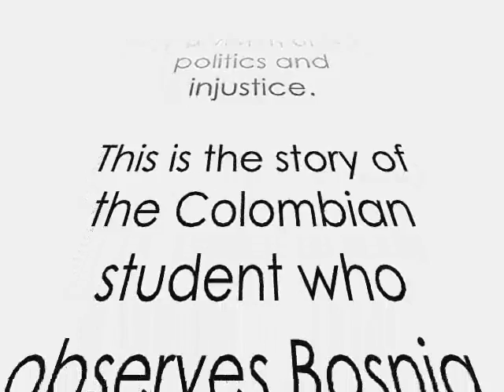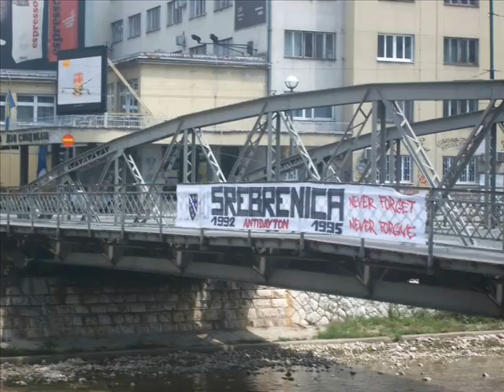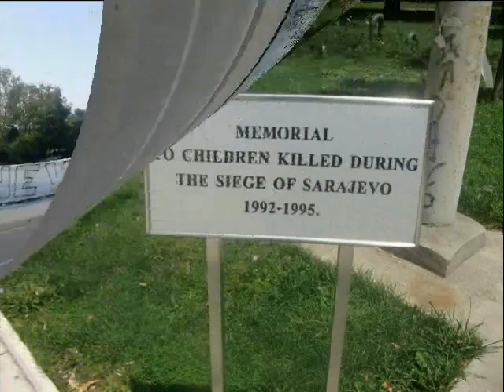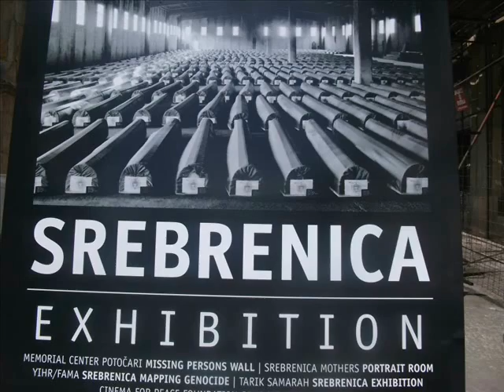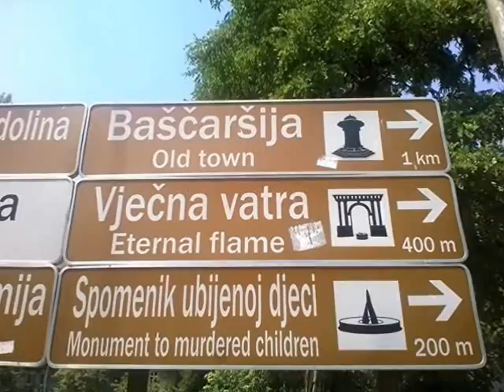Storytelling Researcher: Louis Francis Monroy Santander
Deconstructing Bosnia

The video summarizes my PhD research, focusing on the reconstruction process of Bosnia-Herzegovina after signing a peace agreement in 1995. The film places specific attention to the role of processes of truth, justice and reconciliation as a way of engaging in peace-building activities.
In the video I present a series of pictures taken through fieldwork in the county (places, exhibitions, buildings, important sites). Through a sort of slide-show the video seeks to present the tensions and contradictions that arise from different perspectives on how to engage in peace work: work on dealing with a violent past, the role of truth-telling to uncover issues occurring during the war and process of memorialization as a way of paying tribute to war victims.